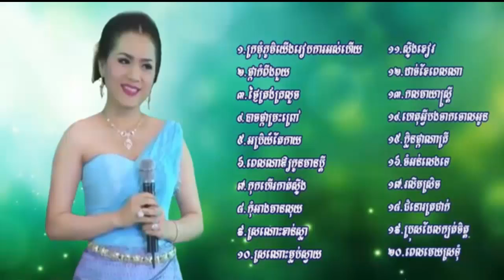chhom chorpom, chhom chorpum, chhom chorpom song, chhom chorpom collection, khmer romvong